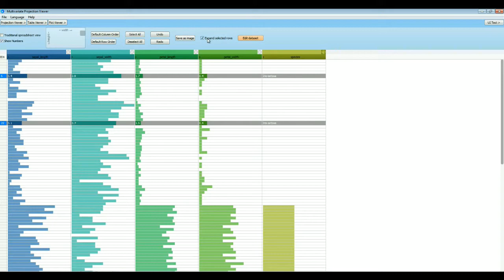MPViewer Feature Expand Selected Rows (english)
If you place a checkmark here, you can show the contents of the selected rows